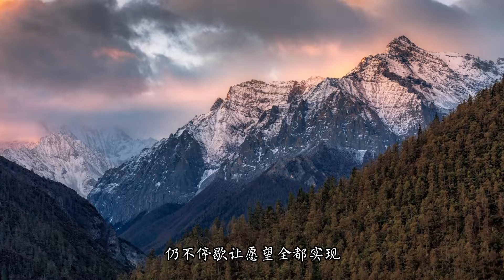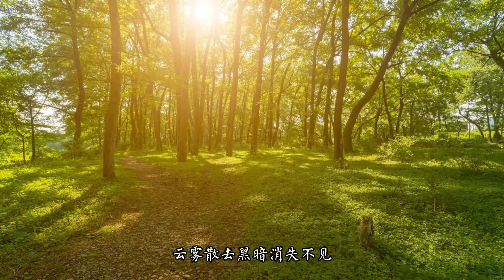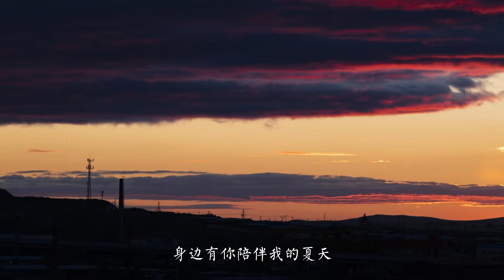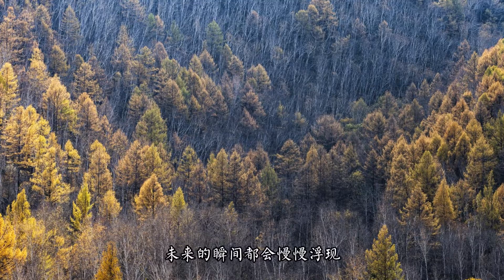【🔥網易雲熱歌🔥】穿越瞬間-可能是雨雨|🎵越過了山巔蔓延了思念 你的所有都動人心弦 多少的日月拼湊成紀念 讓我帶著你勇敢向前🎵穿越瞬間-可能是雨雨『動態歌詞lyrics』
網易雲熱歌推薦🎧|穿越瞬間

作詞 : 陳琛裕@壹橙Music
作曲 : 陳琛裕@壹橙Music
編曲 : LEE YOUNGWONG(韓國)
製作人 : 黃洋
鼓 : 李平
貝斯 : 王聰
吉他 : 王迪
混音工程師 : 徐誌明
監製 : 大齡兒童
揮別了昨天重拾了信念
繞了一圈又回到起點
多麽的耀眼是你的笑靨
是你帶領我來到今天
越過了山巔蔓延了思念
你的所有都動人心弦
多少的日月拼湊成紀念
讓我帶著你勇敢向前
我知道困難的事總有一點點
仍不停歇讓願望全都實現
穿越森林到達光的終點
朦朧之中看見你的側臉
夜空的月不如你的雙眼
莫名的心動在這一瞬之間
穿越一切到達你的身邊
雲霧散去黑暗消失不見
身邊有你陪伴我的夏天
未來的瞬間都會慢慢浮現